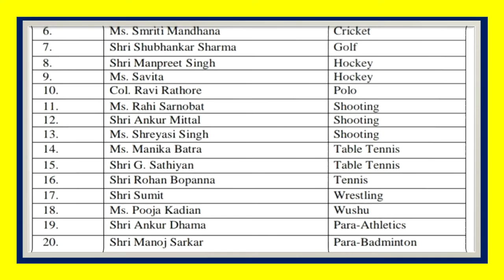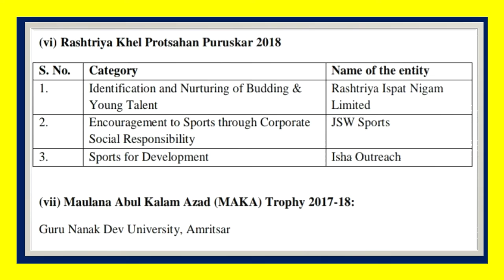National Sports Awards 2018